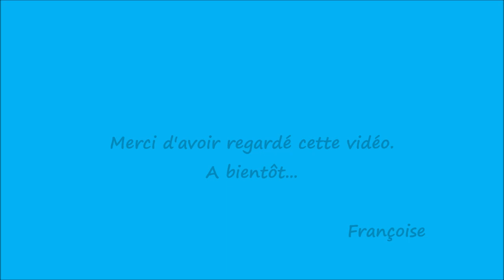Tuto Tricot tricoter le point ajouré Vagues | Tuto Tricot Echarpe ajourée point Vagues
Bonjour, suite à la demande de nombreux abonnés je vous remontre le point du pull ajouré Tube turquoise pas à pas | Point sur 4 rangs et 13 mailles | Je ne remontre que le 1er rang, les 3 suivants se tricotent comme les mailles se présentent.